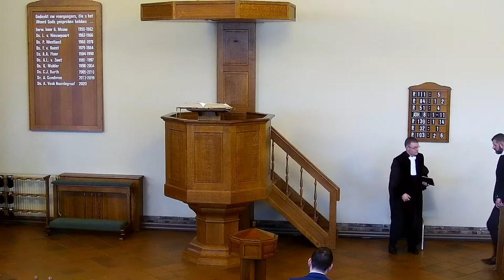210314 Ochtenddienst (09.00 uur) - ds. P. Nobel